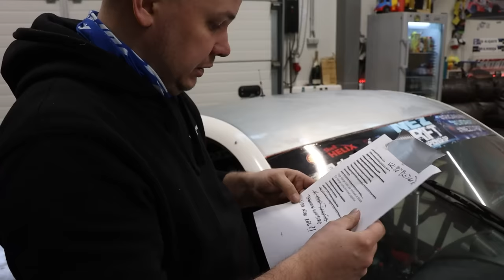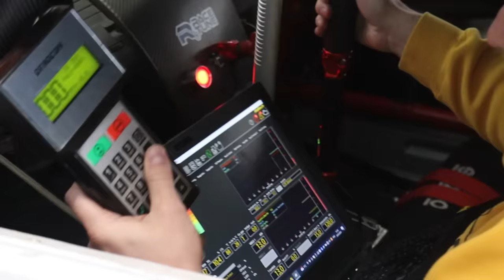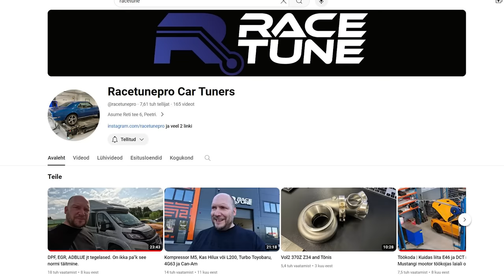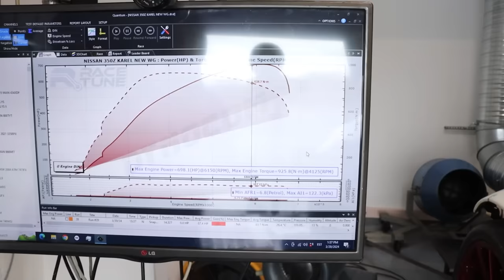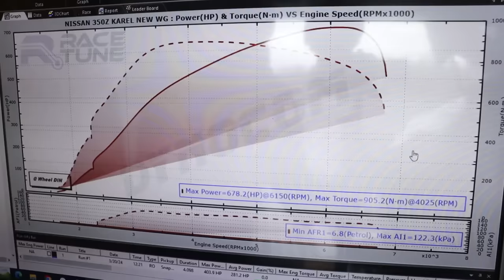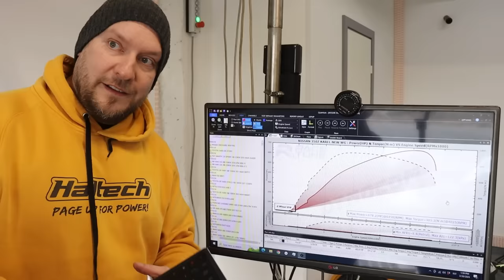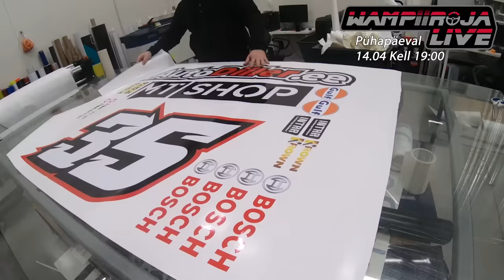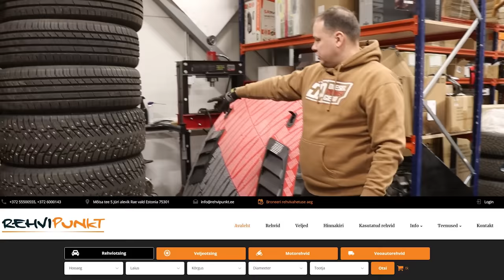Mitu HP & Nm on, milline Disain tuleb ja palju auto kaalub !?